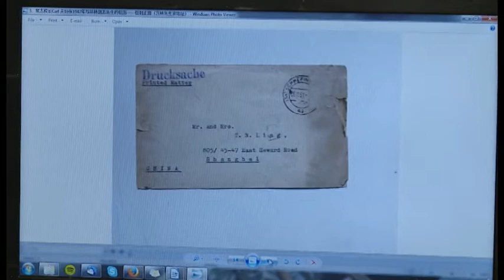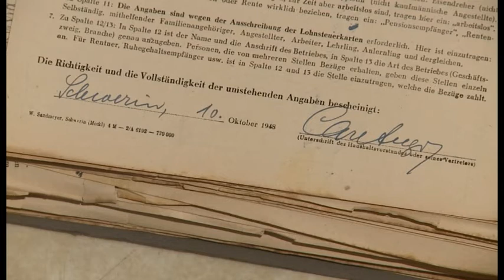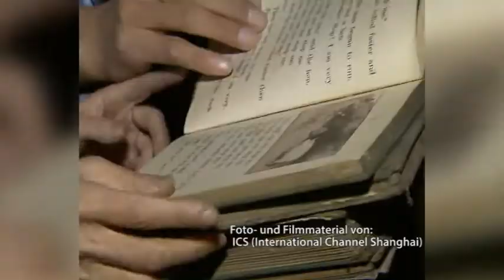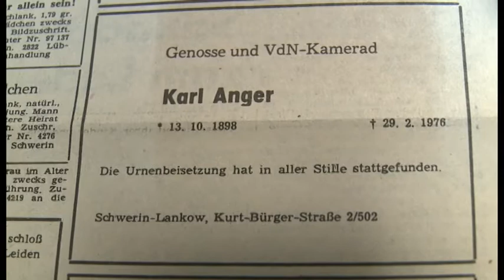TV:Schwerin sucht Verschollenen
Ungewöhnliche Anfrage aus Shanghai